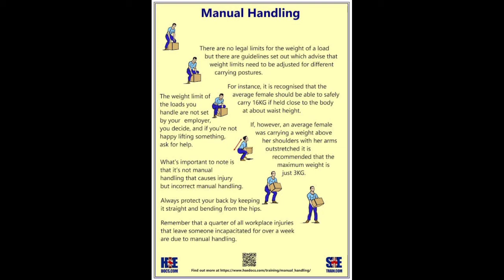Manual Material Handling | NAFS Fire & Safety College | Fire and Safety Training | industrial safety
Manual Material Handling
Manual materials handling (MMH) means moving or handling things by lifting, lowering, pushing, pulling, carrying, holding, or restraining. MMH is also the most common cause of occupational fatigue, low back pain and lower back injuries.

What are the tips for manual material handling?
Materials handling
Avoid lifting materials from the floor or while seated.
Make use of available handling aids.
Refrain from using sudden or jerky movements.
Never lift a load over an obstacle.
Perform lifts in areas with adequate footing, space and lighting.
Modify objects and redesign jobs to make moving easier.

What are 5 examples of manual handling?
Manual handling refers to any activity requiring the use of force by a person to lift, lower, push, pull, hold or restrain something. Putting boxes on shelves, painting, gardening, cleaning, writing and typing are some examples of manual handling tasks.

What are the 4 key areas of manual handling?
When carrying out a manual handling risk assessment, staff should be considering four main areas: the nature of the task, the capabilities of the individual performing it, the characteristics of the load and the layout of the environment. These four factors can be easily remembered by using the acronym TILE.

What is material handling safety?
Here's a list for safely lifting and moving materials: Maintain the correct posture: avoid bending over and keep lifts close to the body. ... Get assistance from co-workers to avoid successive lifts of heavy objects. Always make use of conveyors, slides or other devices, to avoid unnecessary lifting or pushing of objects.

Thanks & Regards!